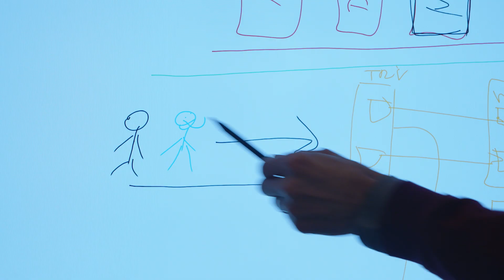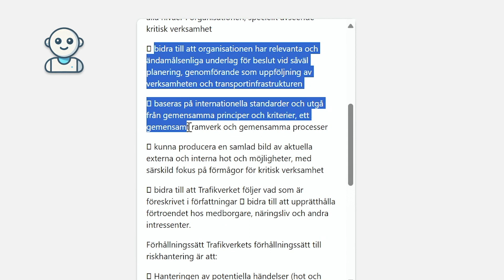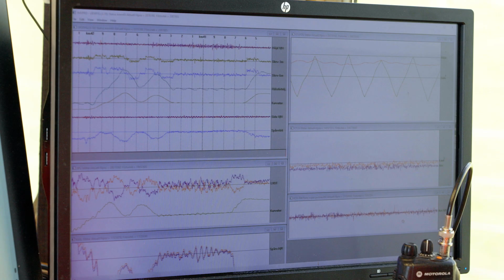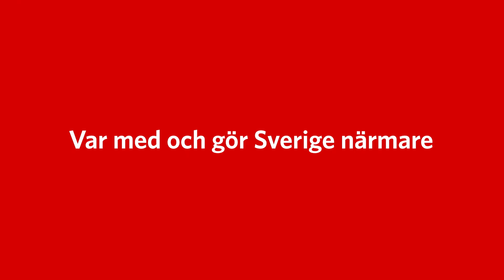AI-satsning på Trafikverket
Trafikverket utforskar möjligheterna i att optimera transportsystemet och effektivisera myndigheten med innovativa AI-lösningar. Videon ger en inblick inom några områden där artificiell intelligens utforskas, utvecklas och används för ökad samhällsnytta.

Vi besöker Trafikverket Labs, en sluten testmiljö där vi testar och utvecklar nya teknologier. Här visar vi en språkmodell som tränats som en chatbot för riskdata och andra digitala lösningar som kan komma till nytta. Hur vi går från manuell inspektion av järnvägsrälsen till Analysfabrikens användning av AI och bildanalys för digital besiktning av slipers blir ni också varse om.